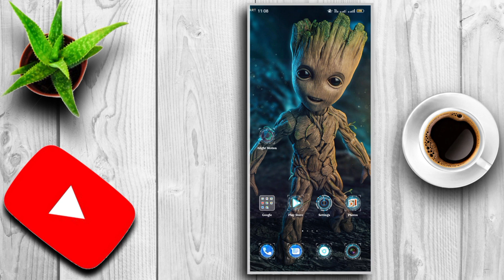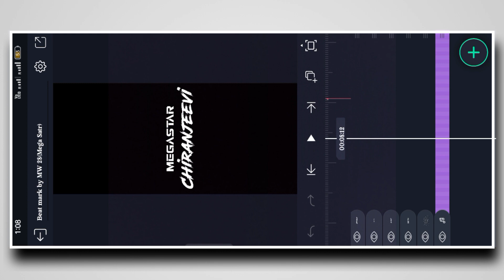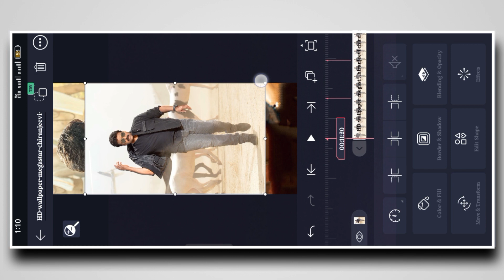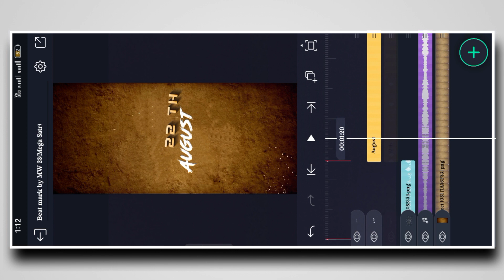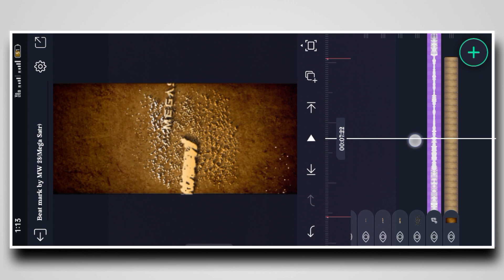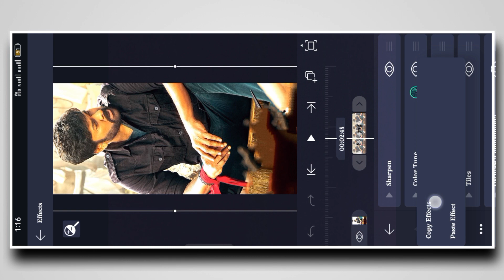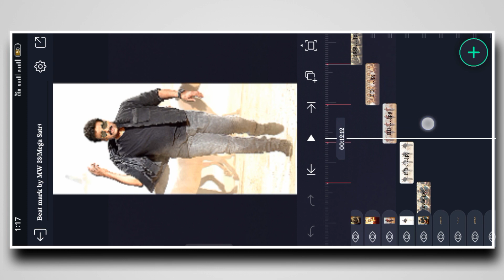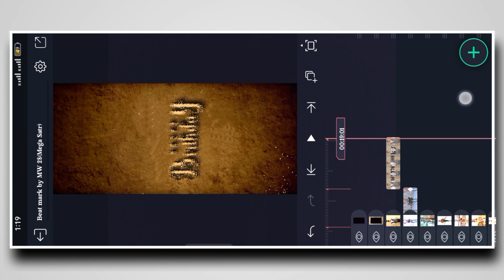Trending Birthday Video Editing In Alight Motion|| Chiranjeevi Birthday Status Editing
🔥 Trending Viral Birthday Status Video Editing 2022 ||

🎯 𝐀𝐥𝐥 𝐏𝐡𝐨𝐭𝐨𝐬 𝐈𝐧 𝐌𝐲 𝐓𝐞𝐥𝐞𝐠𝐫𝐚𝐦 𝐂𝐡𝐚𝐧𝐧𝐞𝐥

1.alight motion video editing
2.alight motion new trending video editing
3.alight motion video editing telugu
4. new trending song status editing in alight motion.
5.new trending shake effect video editing tutorial in alight motion
 6.alight motion shake effect
7.alight motion video editing
 8.shake effect video editing
9.shake effect video editing telugu trending alight motion editing
10.alight motion shake effect present.
11.trending video editing.
12.alight motion shake effects telugu
13.alight motion shake effect status editing
 14.alight motion video editing alight motion video editing
15.alight motion effect.
16.alight motion video editing
17. alight motion animation
 18.alight motion wave effects in hindi.
19.alight motion preset
20.alight motion trending video editing
21.alight motion trending video hindi.
22.birthday status editing alight motion.
23.Birthday status editing kinemaster..
24.Birthday status editing tamil.
25.Birthday status editing alight motion malayalam 26.Birthday status editing instagram.
27. Birthday status editing vn app.
. 28.Birthday status editing malayalam.
29.Brthday status editing alight motion gujarati. 30.birthday status editing app.
31.birthday status editing kinemaster for boy
32. Chiranjeevi Birthday Status Editing 2022
33. Megastar Chiranjeevi birthday Status edit in alight motion